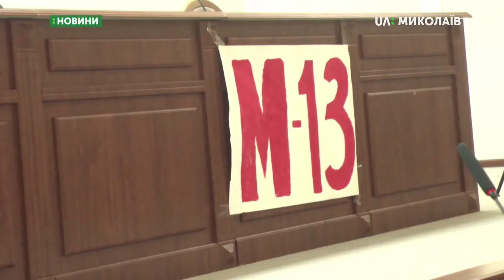07.11.2019. Новини. 17:00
Новини
Інформаційна картина дня (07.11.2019) поглядом кореспондентів телеканалу UA: Миколаїв (випуск новин — 17:00):
- Припинення повноважень першого заступника голови обласної ради Андрія Кротова та  обрання голів постійних комісій та заступників голови під час 29-ї позачергової сесії облради не розглянули;
- Правоохоронців підозрюють у фізичному насиллі над людьми;
- Поліцейські затримали двох підозрюваних у вбивстві чоловіка.